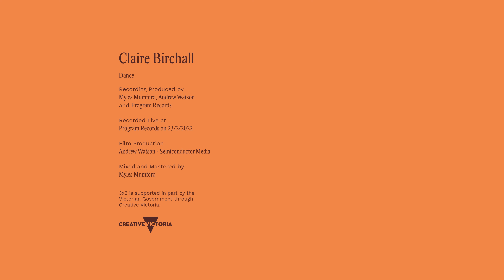Claire Birchall - 'Dance' - 3x3 Project - Live at Program Records 19/3/2022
Claire Birchall returns with 3x3, an intimate live offering recorded March 19th 2022 Live at Program Records Thornbury.

Claire is one of three artists selected for the 3x3 Project, which has resulted in a series of limited edition vinyl releases recorded, filmed and pressed at Melbourne’s newest record pressing plant Program Records.

Following Claire’s successful debut synthwave album Running In Slow Motion (2020), this live EP features three brand new tracks, as well as her cover of Iggy Pop’s ‘Isolation’. From the claustrophobic 'Quiet Time' with its hypnotic record crackling loop, to the banshee wailing of Wild, and powerful 80s influenced beats of Dance, this new batch of songs is evidence of Claire continuing evolution as songwriter and proof positive that she is not afraid to experiment and push her boundaries.

Film production by Andrew Watson - Semiconductor Media
Recording produced by Myles Mumford, Andrew Watson and Program Records.
Mixed and mastered by Myles Mumford.
Written and performed by Claire Birchall

3x3 is supported in part by the Victorian Government through Creative Victoria